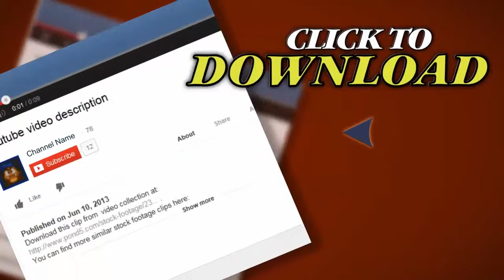Call Center Operator. Stock Footage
Thank you for visiting our page Call Center Operator. Stock Footage"